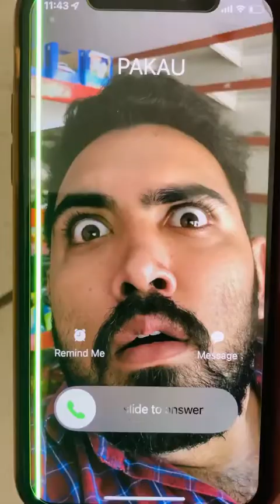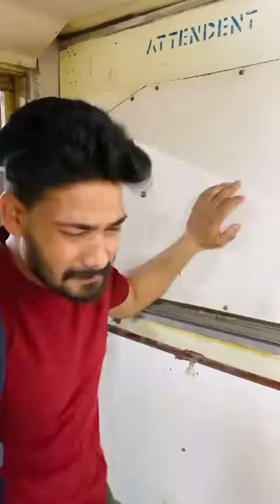ek jhoot chupane k liy sou jhoot